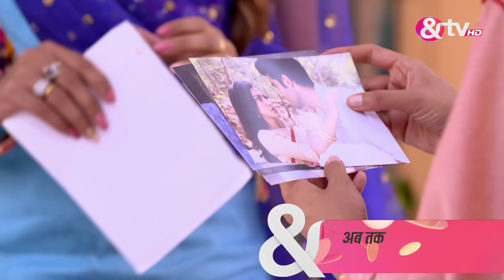Sindoora को Police हस्तक्षेप से राहत मिली | Ek Vivah Aisa Bhi |Full Ep.57| 25 Apr 17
Discover Suman's narrative in "Ek Vivah Aisa Bhi" on andTV, as she, a widow managing household affairs and her parlour, strives for educational advancement. Amidst familial disruptions, Suman's journey highlights the intricate dance between family responsibilities and personal aspirations.

Show Name : Ek Vivah Aisa Bhi
Producer/Star Cast : Abhishek Malik,Pallas Prajapati,Sonali Nikam
Episode No : 57

Ek Vivah Aisa Bhi is a Hindi romantic drama television series starring Sonali Nikam, Abhishek Malik and Himani Shivpuri. The story revolves around Suman, a young widow, who gets married to her arch-rival from college, Ranveer, under very unusual circumstances. She struggles to settle in her husbands house and strike a balance between her two mothers-in-laws.

Click here  watch Webisode on YouTube ►PL_bx64ia-qJkynNOxaCroh5F8r-ID6eTr
Click here  watch Quick Recap on YouTube ►PL_bx64ia-qJnb9XkeSacMRP8LKwa8YAnD
Click here  watch HIghlight on YouTube ►PL_bx64ia-qJn510uSVOtxee-8okWPPbaJ
Click here  watch Week In Shorts on YouTube ►PL_bx64ia-qJnzARQ_0iJGG0idxdre6YGF